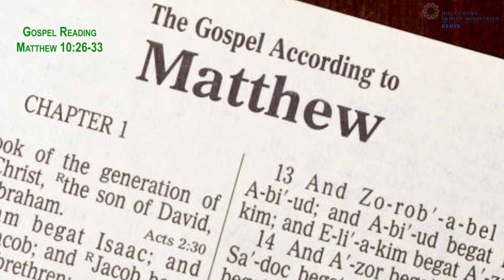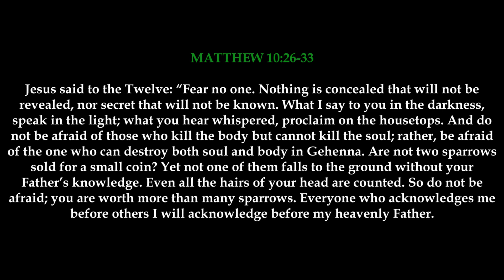Sunday Lectio - (12th Sunday Of Ordinary Time, Year A)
In Today's Sunday Lectio, we are encouraged to be courageous and have no fear. We are also called upon to be strong in Faith and Fight for the Kingdom Of God. Enjoy the reflection and stay blessed.